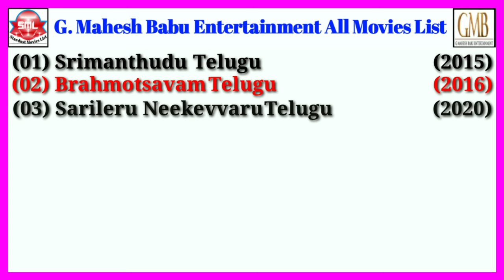G. Mahesh Babu Entertainment All Movies List || Stardust Movies List